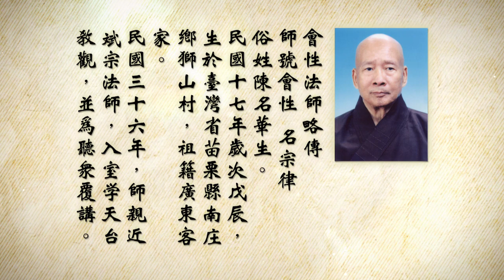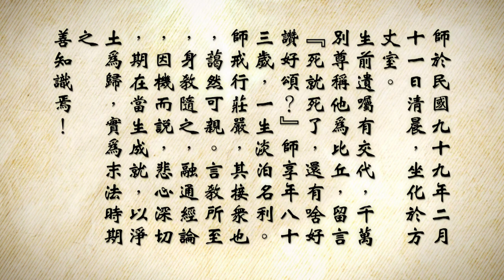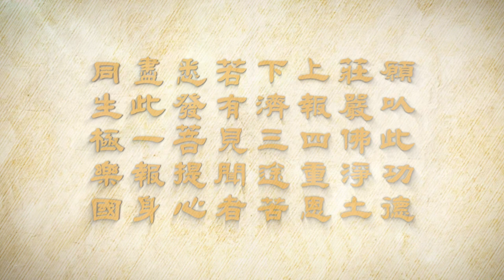會性法師 慈悲三昧水懺 第六十七集